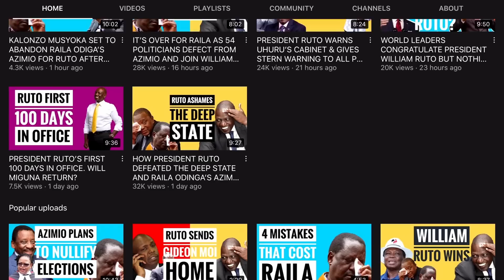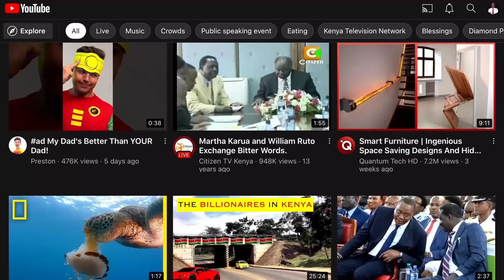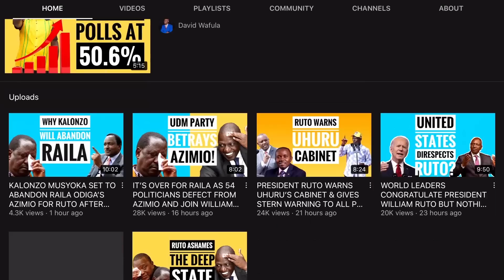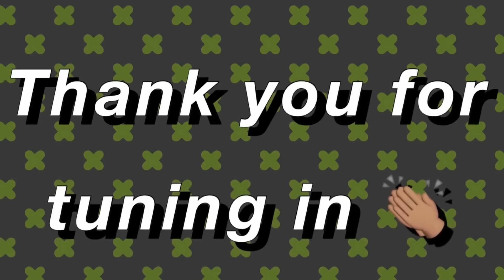RAILA DEPLOYS VERY DIRTY MOVE TO BLOCK RUTO'S FINANCE BILL!! EVERYTHING YOU NEED TO KNOW!!